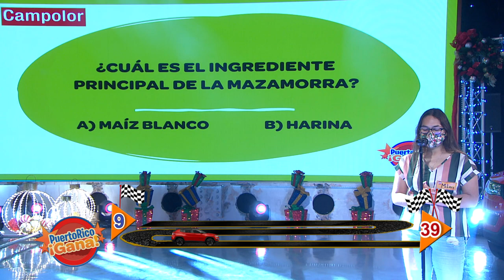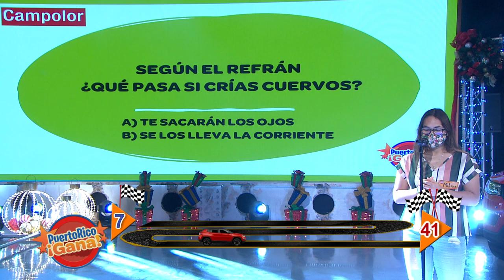Puerto Rico Gana - 1–6-2021- #2